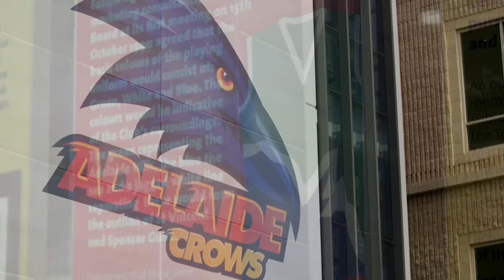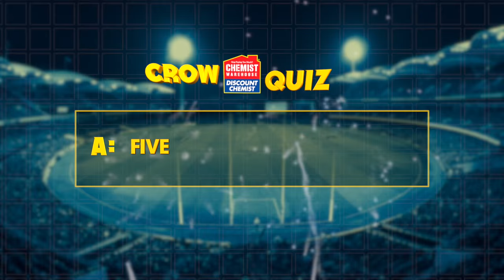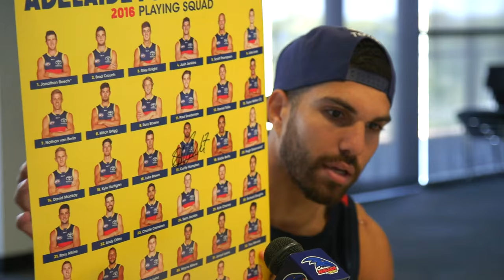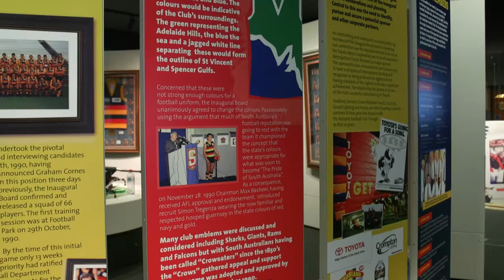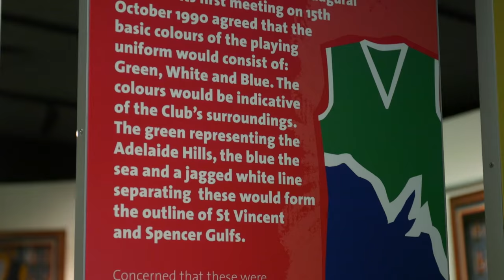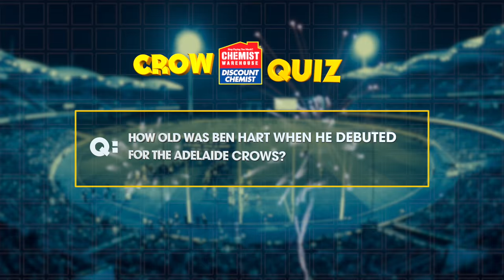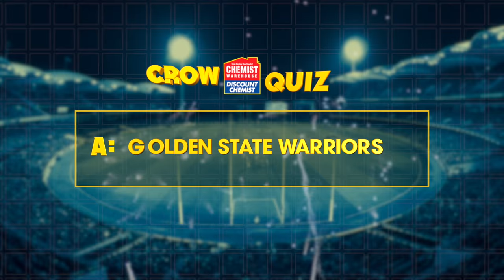The Crows Show Season 2 Episode 13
EPISODE 13: David Noble explains what will be involved to get the Crows women's team up and running; See a development squad training from the coach's point of view; Mitch Grigg gets a roasting from Brodie Smith; And Hugh Greenwood introduces us to his French Bulldog. Presented by Alana Smith and Mark Bickley.